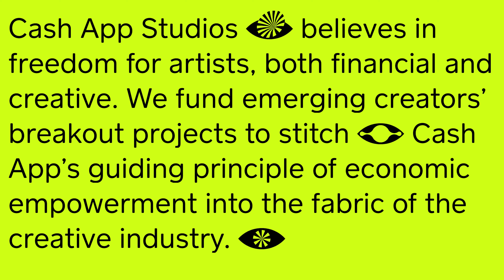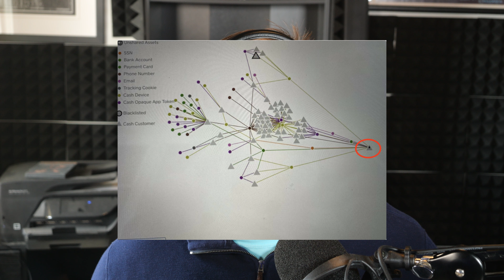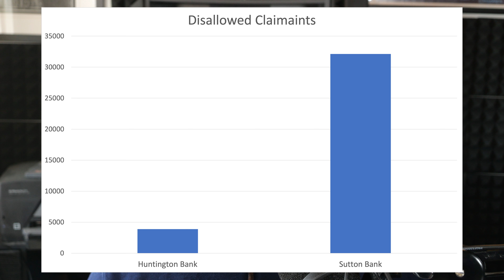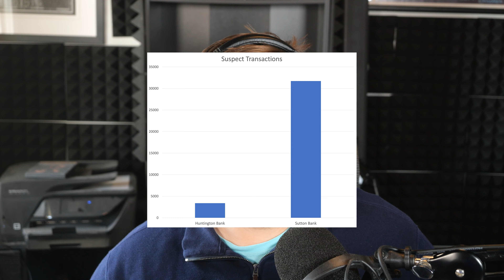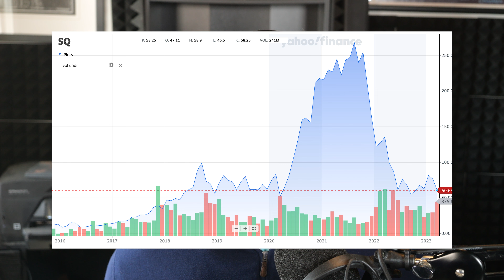Is Cash App a Fraud?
Block, formerly Square, the company behind popular payments application Cash App; has been accused of fraud by short-selling firm Hindenburg Research.

I dug deep into the report to try to access the claims and see whether or not Cash App is really a fraud.

Where else to find Bennett:
Podcast: @CryptoCriticPod